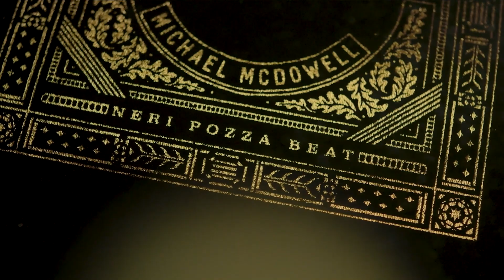BLACKWATER VI. Pioggia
1958. Gli anni passano, tra ricevimenti fastosi, unioni insolite e rivelazioni travolgenti, ma non portano quiete per i membri della famiglia Caskey. Dopo l’età dell’oro, ritornano giorni foschi. Qualcosa di terribile incombe su Perdido, i suoi abitanti e i suoi fiumi. Il tempo delle profezie è ormai giunto.

Tutti i libri della saga:
BLACKWATER I. La piena (17 gennaio 2023)
BLACKWATER II. La diga (31 gennaio 2023)
BLACKWATER III. La casa (14 febbraio 2023)
BLACKWATER IV. La guerra (28 febbraio 2023)
BLACKWATER V. La fortuna (14 marzo 2023)
BLACKWATER VI. Pioggia (28 marzo 2023)